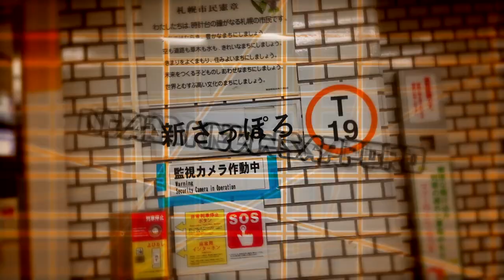DEAD NEW - SAPPORO ZONE | 合作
音声: ひやまはるかさん
DEAD NEW - SAPPORO ZONE[札幌市高速電車東西線新さっぽろ駅×DEAD ZONE]
車内放送: にぃよんさん

関連作品
DEAD NAKAMEGU RONE